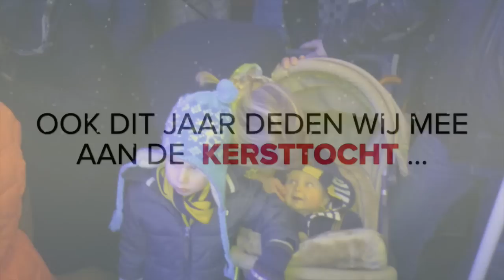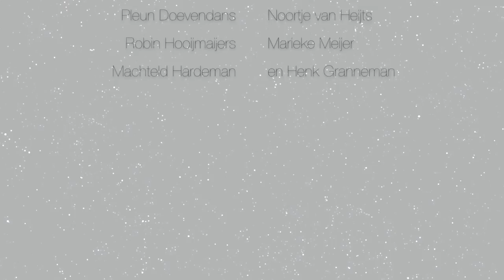Toonaangevend | Kersttocht 2013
Kersttocht 2013 in Berkel | Leerlingen piano & keyboards van muziekschool Toonaangevend in Berkel-Enschot